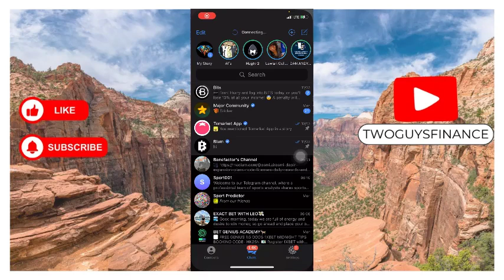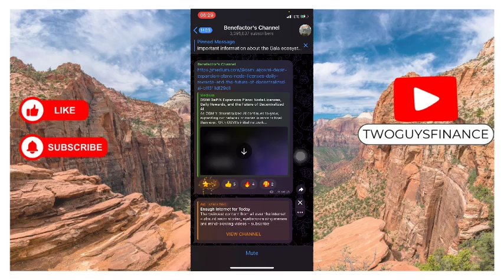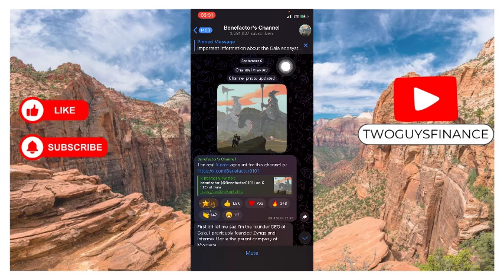How to Check Channel Creation Date on Telegram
In This Video, you will learn about How to Check Channel Creation Date on Telegram